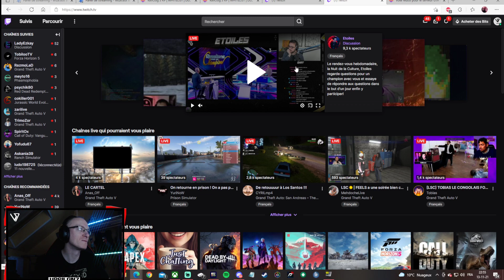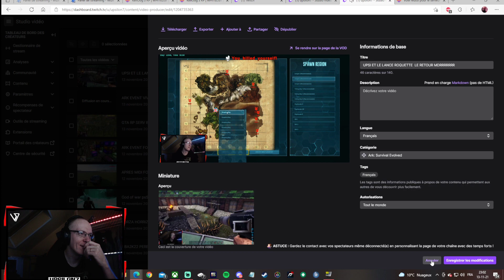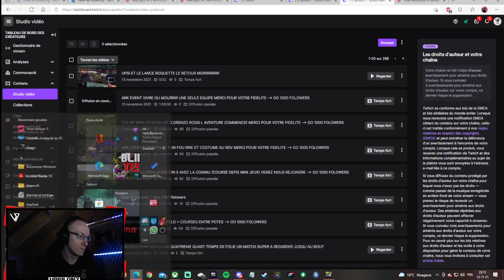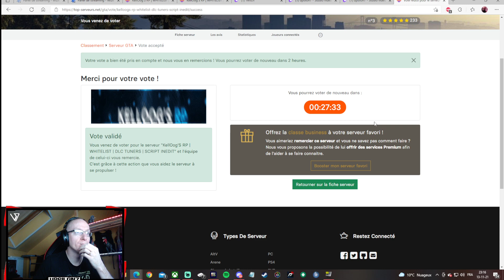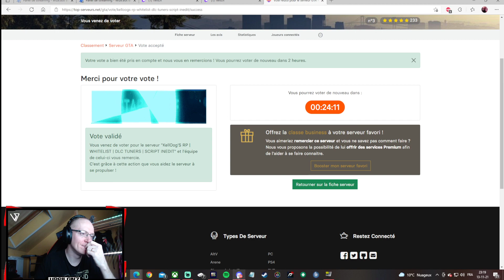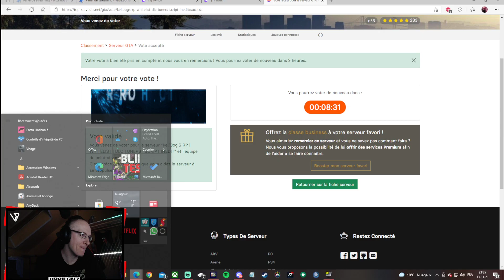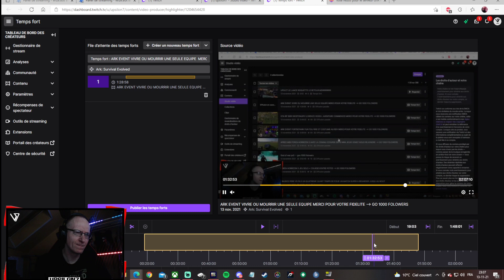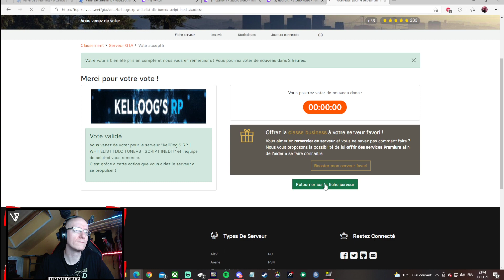Temps fort : ARK EVENT VIVRE OU MOURRIR UNE SEULE EQUIPE MERCI POUR VOTRE FIDELITE -- GO 1000 FOL